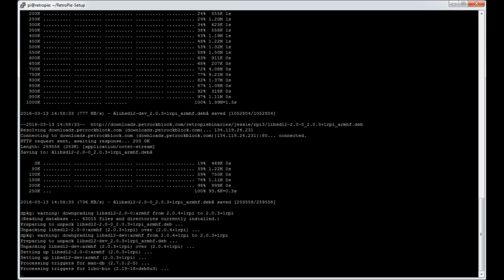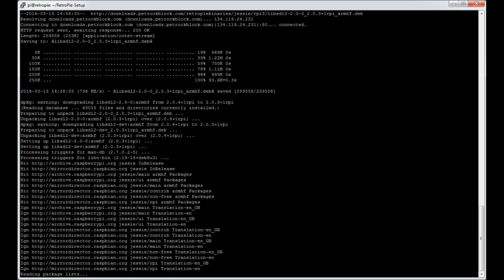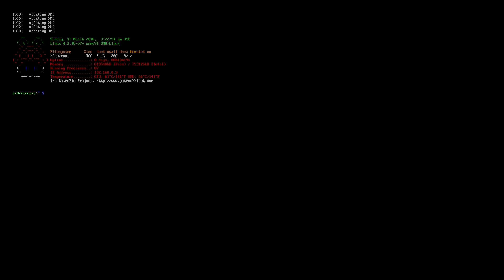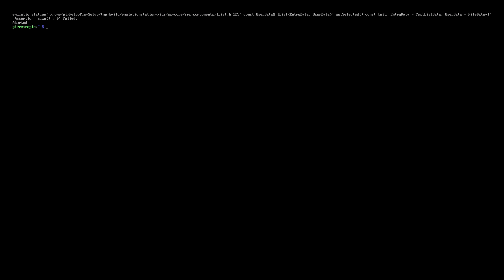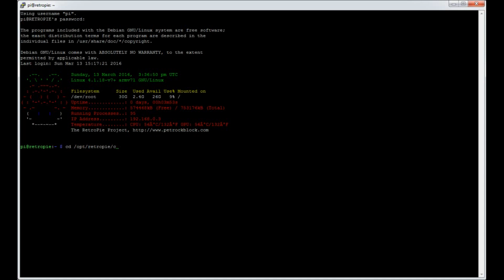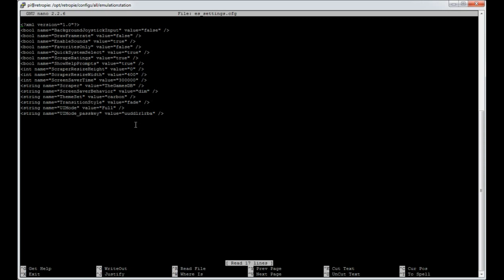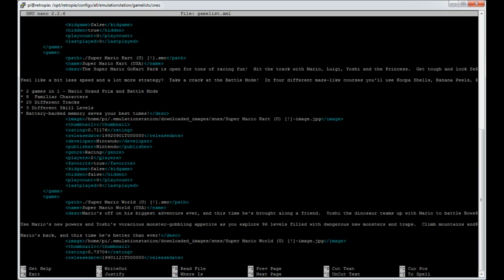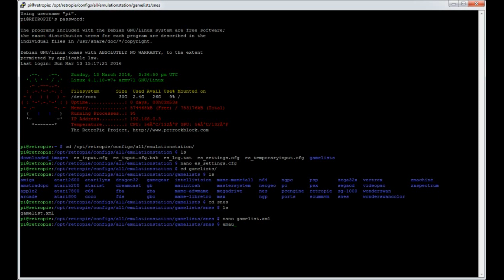RetroPie: New EmulationStation Edition - Kid Friendly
This video shows how to use the Emulation Station version developed by Zigurana. This allows the user to select favourites, hidden games/roms and child friendly games.

This allows you to select a full, kiosk or child friendly UI mode.